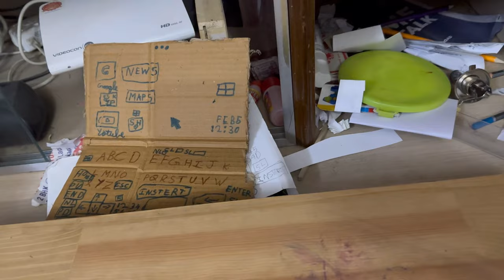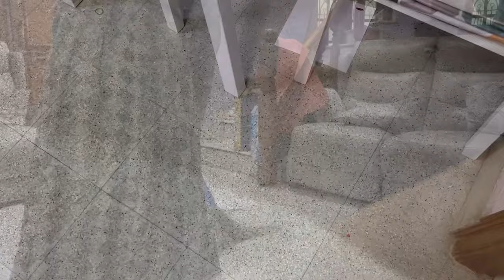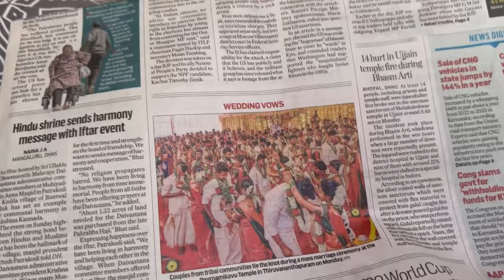Holiday Routine/Our Life Our Rules/Tue n Wed Vlog/ Vacation/Veg n keema Samosa